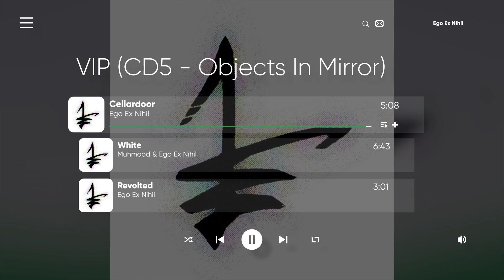22 - Ego Ex Nihil - Cellardoor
Label: RusZUD Net Label
Catalog#: rz237
Format: 25 x File
Country: Russia
Released: 10 Sep 2011
Genre: Electronic
Style: Dark Ambient, Drone, Noise, Experimental
Length: 02:26:55